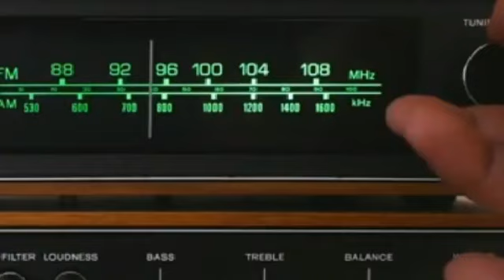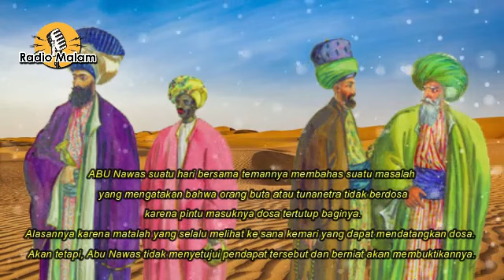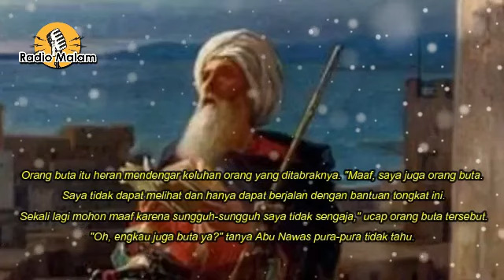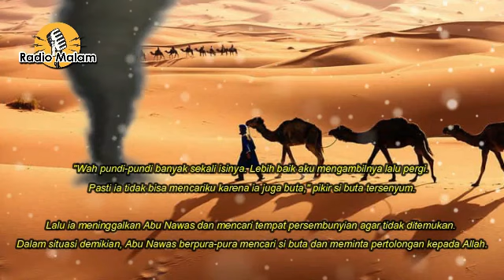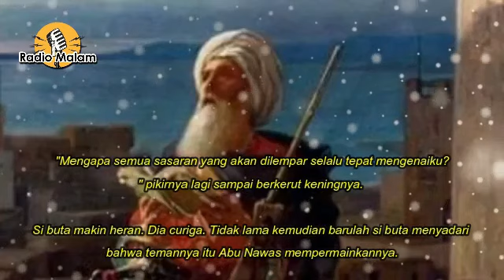Abu Nawas Titipan Ke Neraka - Kisah Abu Nawas lucu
"Begini, kalau kamu mati saya mau titip surat
buat mendiang ayah saya yang telah mati beberapa tahun yang lalu," sambungnya.

Visul dalam konten ini hanya sebagai ilustrasi saja

TERIMAKASIH